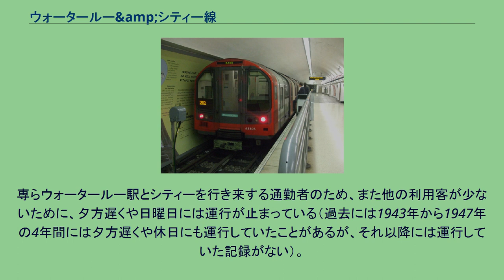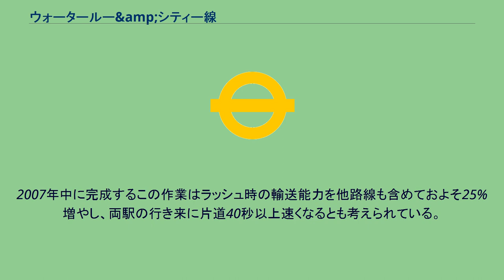ウォータールー&amp;シティー線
ウォータールー&シティー線（ウォータールー・アンド・シティーせん、英語: Waterloo & City Line）はロンドン地下鉄の路線の一つである。
地表から深い位置にあるタイプの路線で、地下鉄の路線図上では濃い目の緑色(ティール)で案内されている。
全長2.5kmと非常に短く、あるのはウォータールー駅とバンク駅の2つの駅だけである。
この路線はテムズ川の下を通っており、両駅を行き来するのには片道4分しか掛からない。
専らウォータールー駅とシティーを行き来する通勤者のため、また他の利用客が少ないために、夕方遅くや日曜日には運行が止まっている（過去には1943年から1947年の4年間には夕方遅くや休日にも運行していたことがあるが、それ以降には運行していた記録がない）。
1994年までは英国鉄道の路線であった。
1898年7月11日に開業、ロンドンの電動の地下鉄としてはノーザン線に次ぐ2番目の開業であった。
2006年4月1日には、大規模な改装のために一時閉鎖していたことがある。
2006年9月11日（当初予定されていた計画よりも11日遅れて）に運行が再開した。
主に、車両の塗り替え作業、掃除から、プラットホームやトンネル、駅や信号などのシステムアップグレードを含め、一新させた。
2007年中に完成するこの作業はラッシュ時の輸送能力を他路線も含めておよそ25%増やし、両駅の行き来に片道40秒以上速くなるとも考えられている。